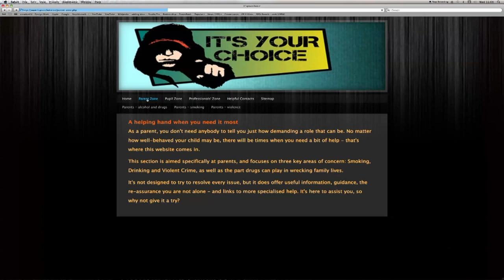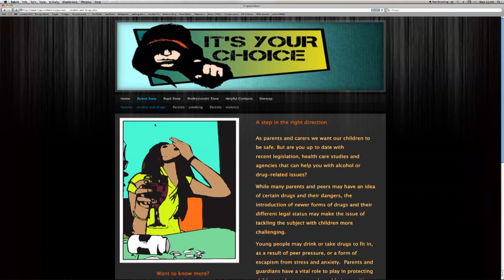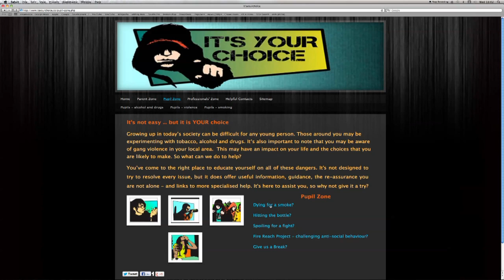Its Your Choice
itsyourchoice.co is a web resource for pupils, parents and teachers giving facts and advice around issues such as smoking, drink, drugs and violence.
It has been developed in collaboration with young people and is designed to speak to them in their own terms.
The teachers resource includes a series of films written by and starring local school pupils and aimed at sparking debate and discussion of difficult issues.